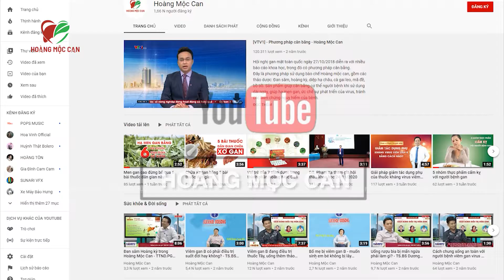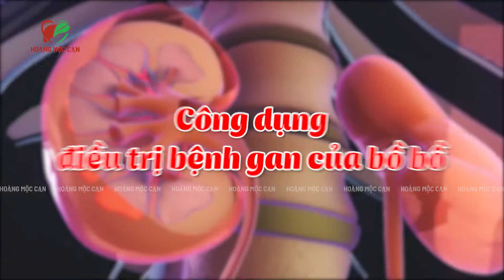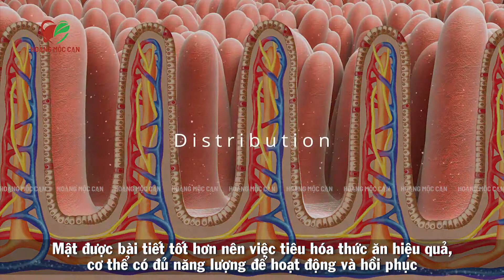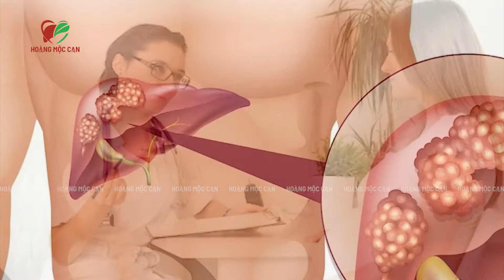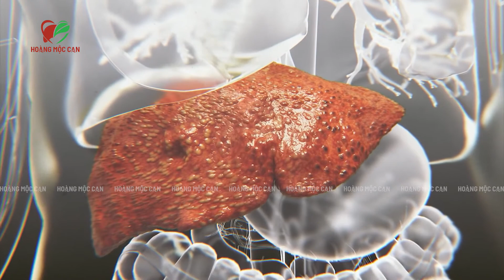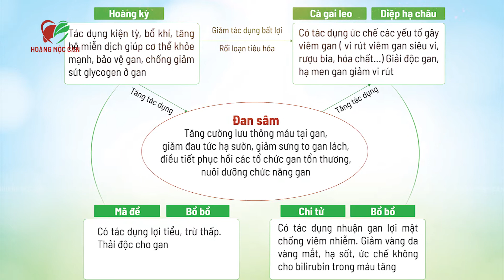Bồ bồ (nhân trần) điều trị vàng da, vàng mắt do viêm gan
Bồ bồ (nhân trần) là một thảo dược lành tính, thân thuộc có tác dụng giải nhiệt, lợi tiểu, sơ phong, lợi thấp, làm ra mồ hôi, lợi tiêu hóa, rất hữu ích trong điều trị các chứng vàng da, vàng mắt do viêm gan virus, xơ gan.

Theo nghiên cứu dược lý, tinh chất dược liệu bồ bồ có tác dụng tăng tiết mật, tăng cường chức năng thanh thải độc cho gan, rất cần thiết cho các bệnh về gan, giúp nhuận gan lợi mật chống viêm nhiễm. Mật được bài tiết tốt hơn nên việc tiêu hóa thức ăn hiệu quả, cơ thể có đủ năng lượng để hoạt động và hồi phục, người bệnh nhanh chóng cảm thấy khỏe hơn; lượng độc tố tích tụ trong gan giảm, ngăn cản sự tiến triển của quá trình viêm và chống lại quá trình phá hủy các tế bào gan. Vì vậy, bồ bồ phát huy tốt tác dụng trên cả những bệnh nhân viêm gan, men gan cao, xơ gan, ung thư gan.

Dựa trên bài thuốc gia truyền từ thế kỷ XIX DS. Phạm Xa đã phối hợp bồ bồ cùng 6 vị dược liệu khác (đan sâm, hoàng kỳ, cà gai leo, diệp hạ châu, mã đề, chi tử) dựa trên Phương pháp cân bằng Gan-lách để. Đây là phương pháp tác động hướng đích lên hệ miễn dịch giúp loại bỏ virus viêm gan, tăng cường chức năng gan và giảm xơ gan. Phương pháp đã được chuyển giao thành công trên sản phẩm Hoàng Mộc Can  - chuyên biệt cho người viêm gan virus và xơ gan. Sản phẩm đã giúp hàng nghìn người bệnh viêm gan, xơ gan tăng gấp đôi hiệu quả điều trị, tiết kiệm 50% chi phí.

Sau 3 tháng điều trị có thể đưa định lượng virus viêm gan về âm tính, độ xơ hóa gan từ F4 có thể giảm xuống F2-F3 tùy mức độ, gan nhiễm mỡ S4 về S1, men gan về ổn định, người bệnh ăn uống ngon miệng, giảm các triệu chứng vàng da, vàng mắt, đau tức hạ sườn.  Xem thêm trải nghiệm khách hàng tại

▶️ Hãy chia sẻ tới mọi người cùng hiểu về các thảo dược quý bạn nhé!
HOÀNG MỘC CAN - Sản phẩm chuyên biệt cho người Viêm Gan Virus và Xơ Gan
Một sản phẩm của Công ty TNHH DP Harifo
Hotline: 18006927
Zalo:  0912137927